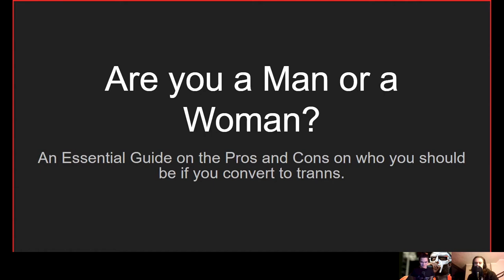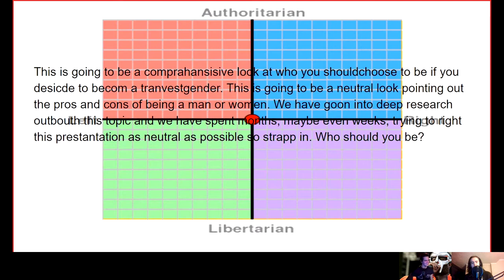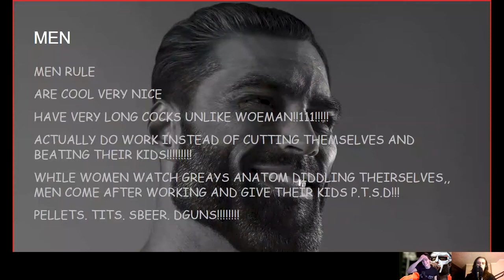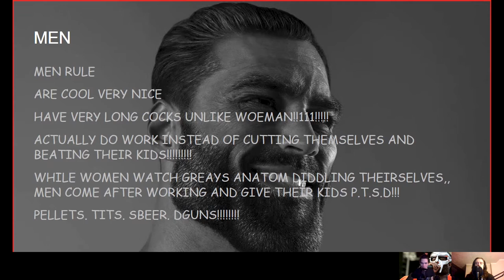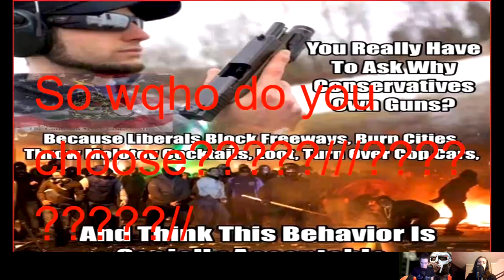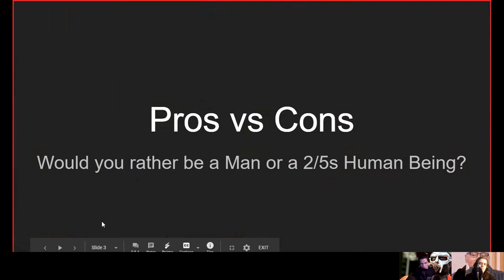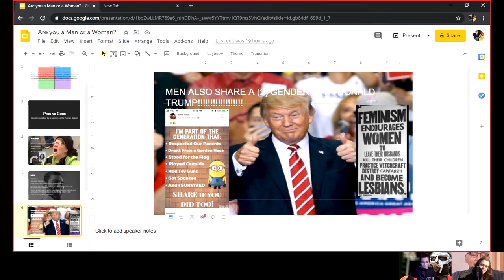Band Therapy 14 - Hitchhiker's Guide To Being Trans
This is a friendly guide to help you choose which gender is right for you. Sorry about Grayson leaving his desktop open most of the time. Go check out the new single, PUSH IT TO THE LIMIT by Deepest Cuts (rapped by Sinistah Slayback). You can find all music from Fatal Union and Deepest Cuts (plus other music from Matthew Tozzi) on Spotify, Pandora, Apple Music, Deezer, YouTube, and many other music streaming services.